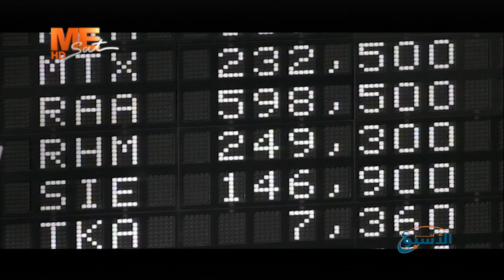آخر الأسبوع - حلقة الجمعة 5 أبريل 2024 .. الحلقة كاملة.